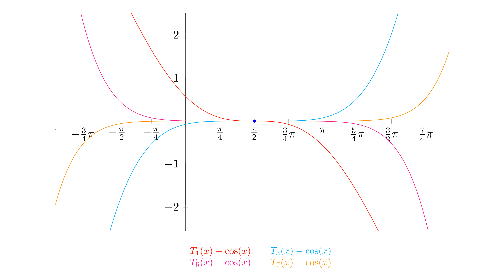Analysis Taylor-Entwicklung: Beispiel für Taylor-Polynome in 4K #18-B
Das Video zeigt, wie die Differenzen vom Cosinus zu den Taylor-Polynome T1, T3, T5 und T7 mit Entwicklungspunkt pi/2.